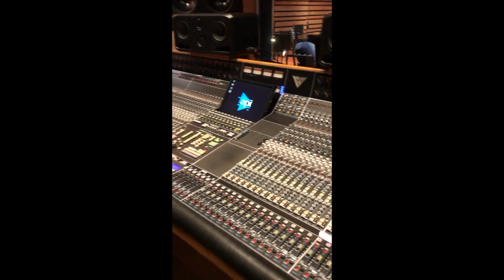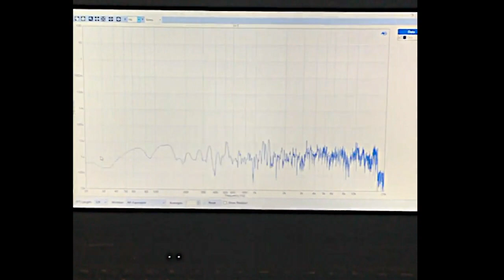Amazon Echo Sub Stereo System Test @ 25th Street Recording Studio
Hello everyone!

We would like to welcome everyone to the MiCOM Labs channel with our first video testing the new Amazon Echo Sub Stereo system.

Our new partnership with 25th Street Recording Studio in Oakland, California has given us the opportunity to test the frequency response of the new Amazon Echo Sub Stereo with a top of the line facility and gear.

Check the video out and give us a follow!